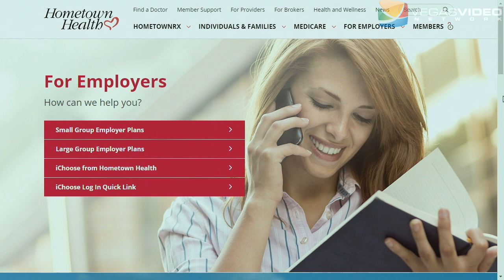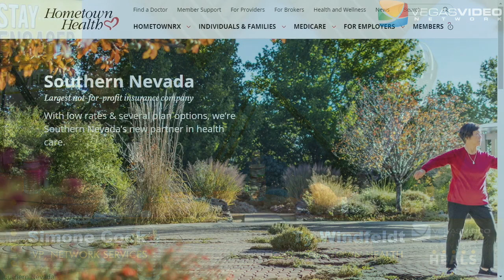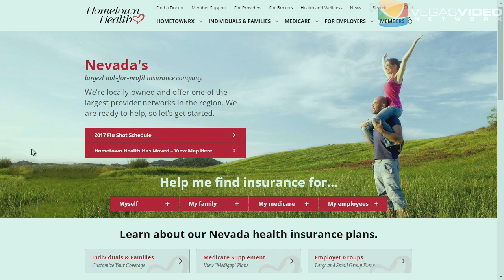Ty Windfeldt and Simone Cook of Hometown Health - Inside Medicine #027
Ty Windfeldt, CEO and Simone Cook, VP of Network Systems for Hometown Health join host Doug Geinzer to discuss their organizations entrance into the Southern Nevada healthcare market. Established in 1988, Hometown Health is the insurance division of Renown Health and is northern Nevada’s largest and only locally-owned, not-for-profit insurance company providing wide-ranging medical coverage and great customer service to members.